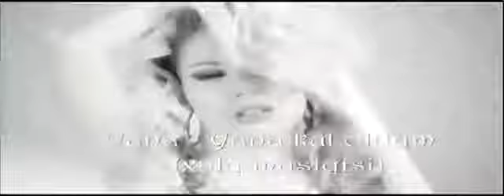Arzum Yana Yana Kül Oldum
Arzum Yana Kul Oldum